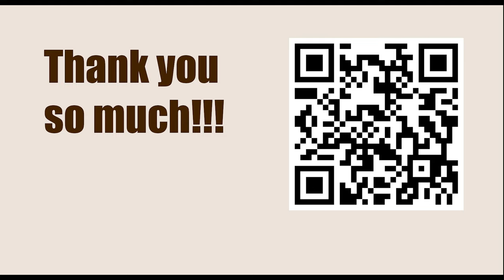NEW TRAPS in the Chess Opening || C64: Ruy Lopez: Classical Defence (3...Bc5) except 4 0-0 Nf6